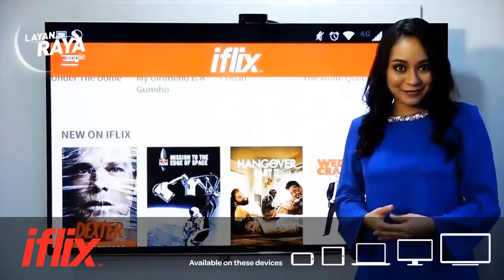iflix Layan Raya with Maya Karin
I've found my top 5 things to watch on @iflix, and you can too! When you LayanRayaiflixStyle. Click on the link and get ready to watch THOUSANDS of hours of TV shows & movies on iflix for 30 days... on the house!